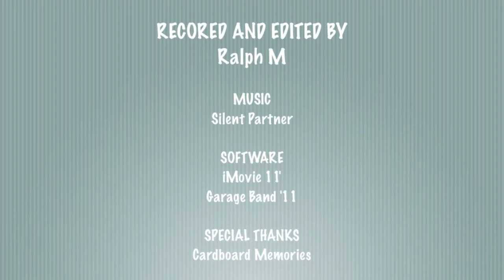Yugioh YCS Chicago VIP Tournament Draft Finals